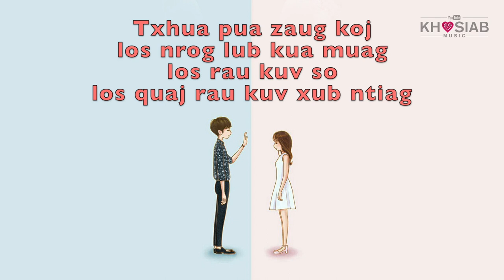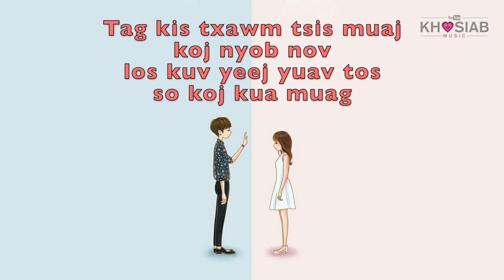Mob - Phong Vang (Nkauj Hmoob Tawm Tshiab 2020) | Official Lyric Audio